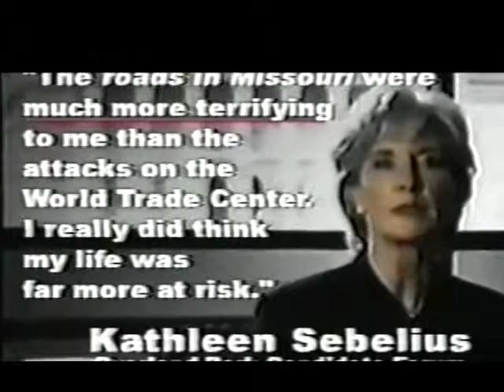Tim Shallenburger 2002 KS Governor TV Ad #5